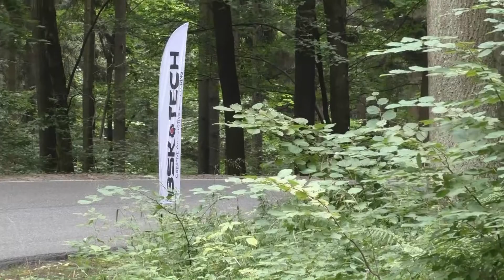BSK Tech Wyścig Górski Jodłownik 2021 - Mateusz Kołpel - Mitsubishi Colt